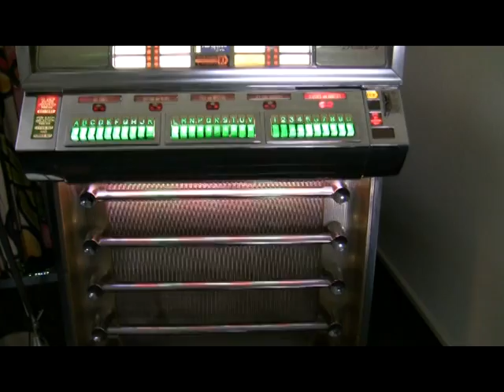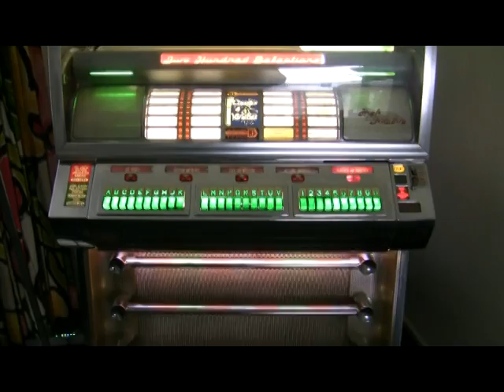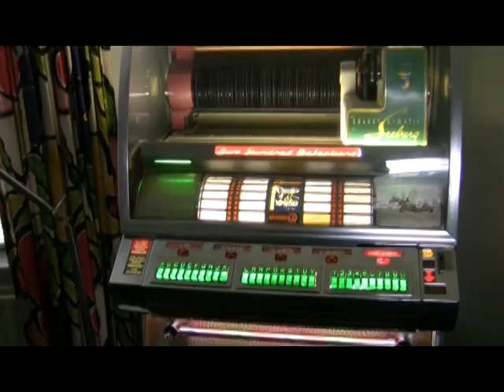Elvis Presley: I Believe In The Man In The Sky at Joseph's JukeboxCorner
The b-side of Elvis' Crying In The Chapel from 1965.
Played on my Seeburg V200 jukebox.